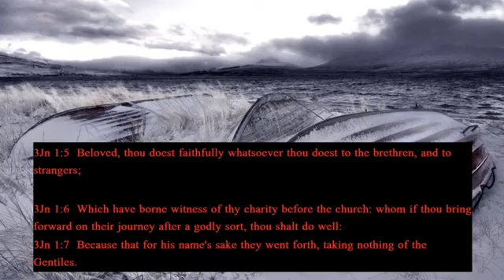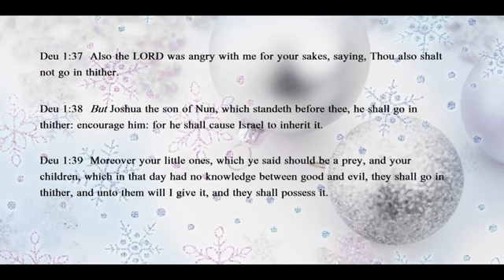AWURADE BER YER NI NYINAA: GHANA's WORSHIP SONG with Bible Scriptures